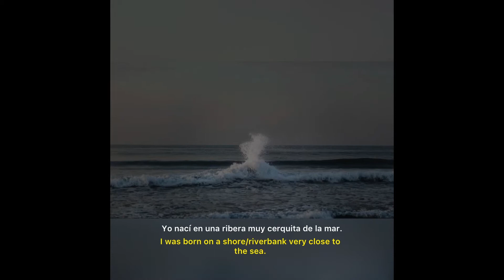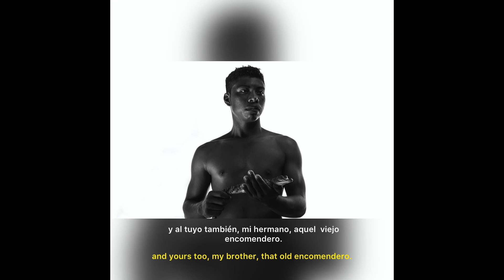De Indio y Negro He Nacido - Poema de Francisco Javier Zárate Arango en Mixteco de San Juan Mixtepec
Este poema refleja la división entre los esclavos africanos y los indígenas durante la colonización española. Los esclavos africanos se encargaban de la cría de ganado y los esclavos indígenas se centraban en las plantas ya que tenían conocimiento de la tierra. En este poema, se muestran los estereotipos que fueron construidos por los europeos que promueven comportamientos y acciones racistas a las comunidades indígenas y afro. Nos discriminamos unos a otros aunque compartamos historias similares.

This poem reflects on the division between African Slaves and Native slaves during the Spanish colonization. The African slaves were in charge of raising cattle and the indigenous slaves were focused on the plants since they had knowledge of the land. This poem shows the stereotypes that were constructed by the European to promote racist behaviors and actions towards Indigenous and Afro communities. We discriminate against each other even though we share similar histories.

DE INDIO Y NEGRO HE NACIDO

Yo nací en una ribera
muy cerquita de la mar.
Mi madre era molendera
de la hacienda de German.

Mi padre era un vaquero,
El hijo del caporal;
dueños de tierras y vidas,
que mujer se iba a escapar.

De por sí nací mesteño,
sin dueño ni voluntad,
pues el patrón era el dueño
de todo lo de por ahí.

Mi madre, que sufrió mucho
conmigo en brazos, lloraba
pues las mujeres paridas
ya nadie las ocupaba.

En las escuela mis amigos
también me trataban mal,
por ser el hijo bastardo
del hijo del caporal.

No tenía nombre siquiera,
al menos yo no me acuerdo;
ni apellido me heredaron,
sólo me decían El Negro.

Así crecí y desde entonces
luchó por ti, ¡oh! mi hermano,
que aunque mi cuerpo sea negro
es sangre de indio que traigo.

Ésa mi grita y me dice:
ya basta de tanta ironía.
¿Por qué dejas que a los indios
allá por la serranía
los exploten los caciques,
y tu negro, ni no miras?

¿Qué acaso a ti no te duele
o ya se te olvidó, entonces
qué de los barcos bajaste
con tamaños brazaletes
en tus pies y en tu pescuezo?
De acero eran los grilletes.

Y ese que explota a los indios
y que desprecia a los negros
es el mismo que hace siglos
asesinara a mi pueblo
y al tuyo